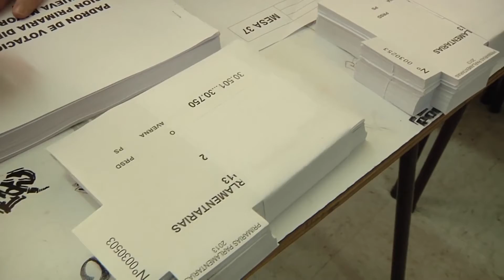RN PRESENTÓ A TODOS SUS CANDIDATOS EN MIRAS DE LAS MUNICIPALES 2016 (2016.04.08) Iquique TV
Renovación Nacional presentó a todos los candidatos a concejal y alcalde de la región. Los pre candidatos se reunieron con el timonel del Partido a nivel nacional y regional, para iniciar el camino electoral con miras a las municipales 2016.